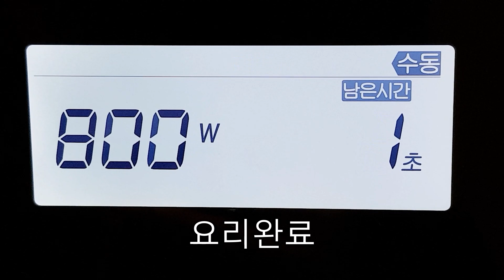👍🏾전자렌지 요리👏 연두부계란찜(Steamed eggs with soft tofu) 연두부와 계란의 만남~ 단백질업~아침에 가볍게 부드러운 식사대용 최고~ (부산아지매레시피)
연두부 계란찜 만들기
주-연두부1,계란2알
부-새우젓,쪽파,참기름,통깨

Soft tofu Eggs Steamed eggs with soft tofu.